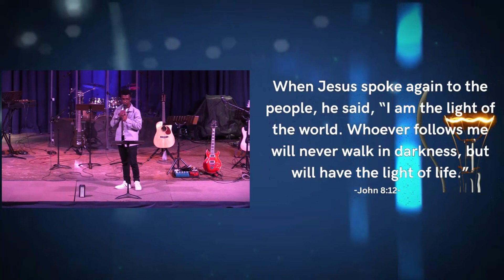"Light" - Youth Takeover Service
Sizwe challenges us to Turn to the light, Live in the light and point to the light.